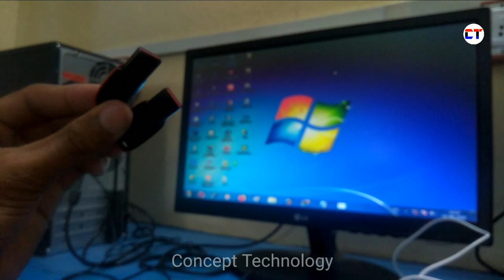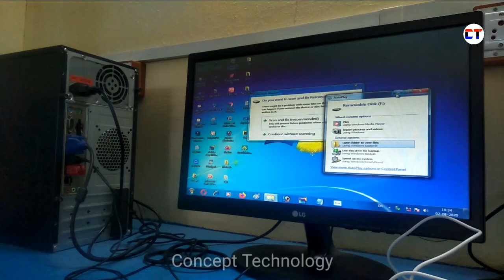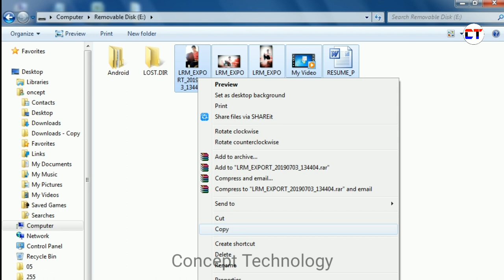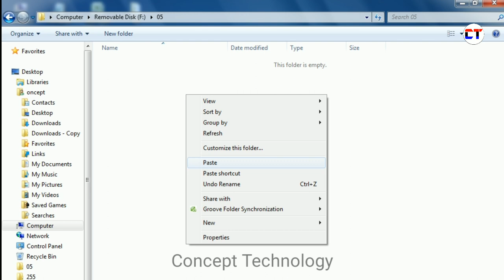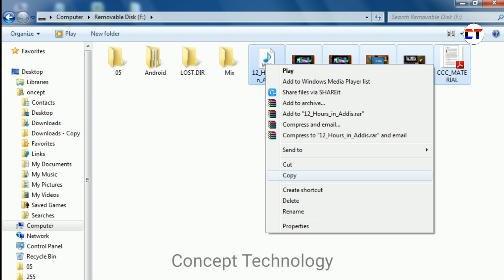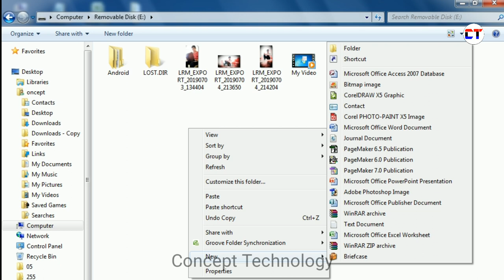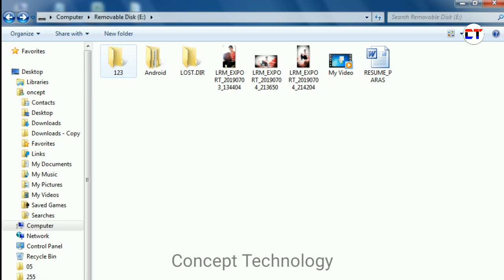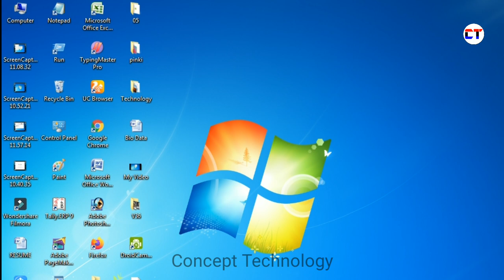How To Data Transfer Pendrive To Pendrive | Pendrive Se Pendrive Me Data Transfer Kaise Kare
1. how to data transfer pendrive to pendrive
 2. pendrive se pendrive me data transfer kaise kare
 3. pendrive to pendrive data transfer in pc
 4. pendrive se pendrive me copy kaise kare
 5. pendrive me data copy kaise kare
 6. pendrive se data kaise transfer kare